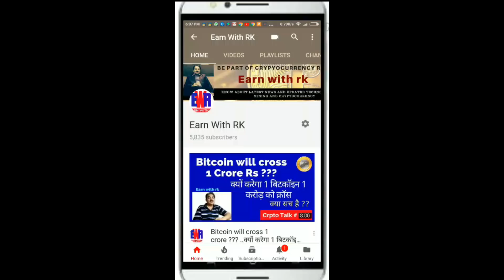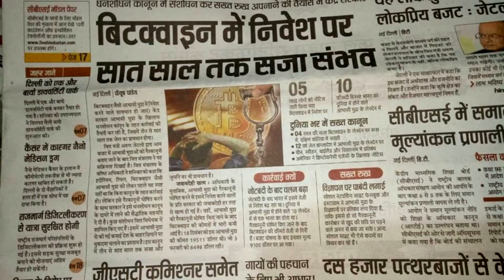बिटकॉइन के निवेश पर सात साल की सजा... क्या होगा अब ..देखिये वीडियो में असली सच्चाई truth about news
Dosto Namskar

Aaj Hindustan Akhbar me chapi ek khabar ki sachchai janne ke liye pusri video dekhna. aur samjhna kay news me schhai hai.

thanks

🡺 Exchange your coins with Binance, Join now!

🡺For Zebpay wallet download use valid  link

🡺 With these rigs you can mine
Ethereum
Electroneum
Zcash
Ethereum classic
Siacoin
Pascal
Decard
Byteball
So many other coins..

Join FB Group.. Cryptocurrency mining in india

🡺🡺If you like my videos you can donate some cryptocurrency.. For promoting best knowledge in our country.. 🡸🡸

🡺BITCOIN Address
32RhxkZT4gSSWinrucqYvxyYkvqbhp8YBp

🡺Ethereum address
0x44c9ccfe38918d2d91fe86659a6c39ccce211222

🡺Motherboards
Biostar TB250- BTC Pro
Biostar TB250-BTC
ASRock H81 PRO BTC R2.0
MSI Z270-A Pro
Asus Z270F Strix Gaming
Gigabyte 115Db
GIGABYTE GA-G1.Sniper

🡺RAM
HyperX Fury 4GB DDR3
HyperX Fury 8GB DDR3

🡺SSD
Silicon Power 64GB
Kingston SSDNow 120GB

🡺Processor
Celeron G3930 Processor
Intel Pentium G4400

🡺Raiser cables

🡺Power Supply
CORSAIR RMx RM1000X 1000W
Thermaltake 650W Power Supply
Corsair 650W
Corsair VS450 450-Watt